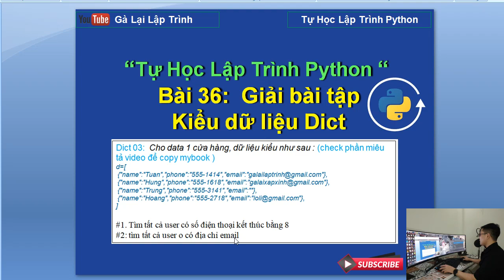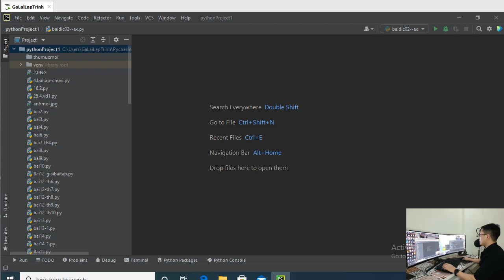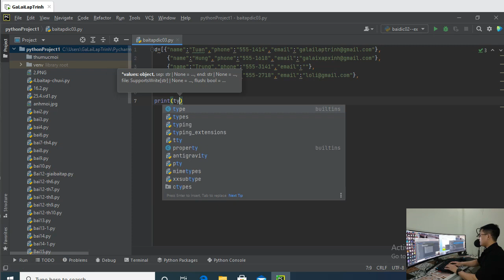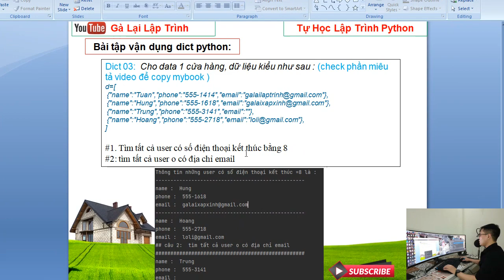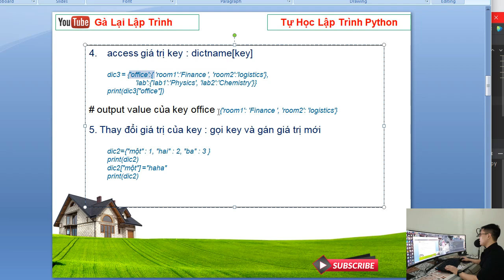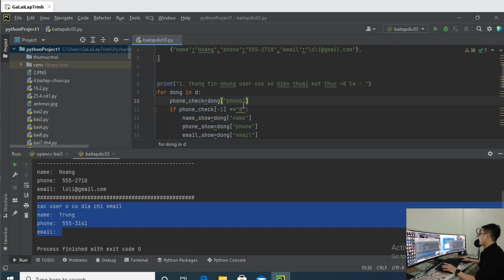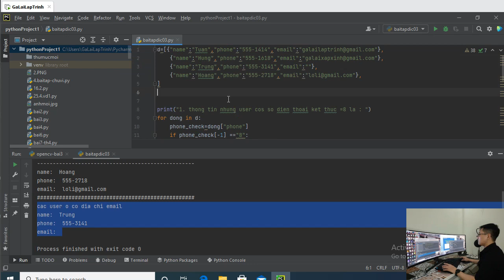Bai36: Giải bài tập dict python 03 - Tự học lập trình python